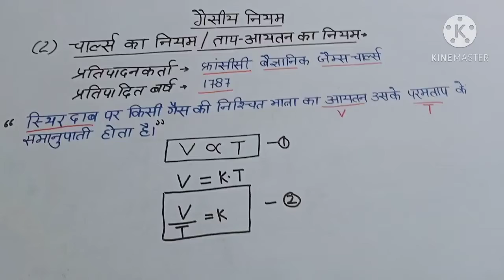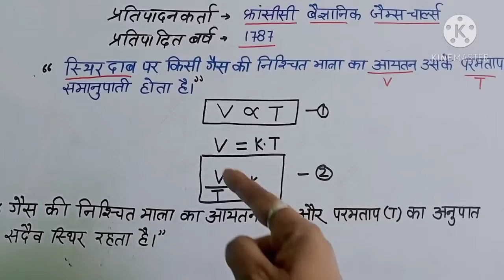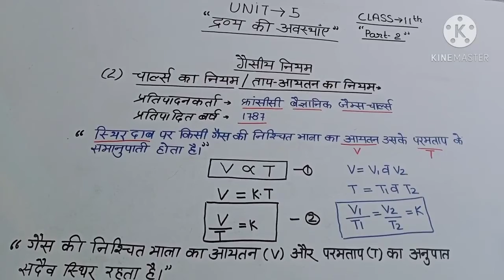November 14, 2020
state of matter -part-2